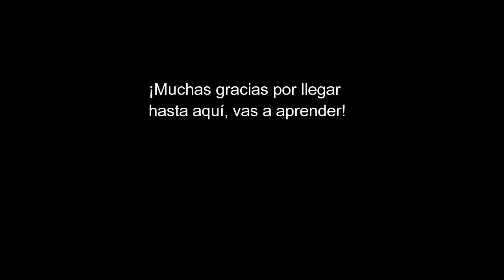EL MURO SE CAYÓ | COVER MERENGUE | PIANO DE OÍDO. SUSCRÍBETE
►¿Quieres aprender piano?  Prueba este efectivo método En este video te dejo un pequeños cover de EL MURO SE CAYO de Giovanni Ríos en merengue.

Para ver más información sobre como tocar merengue entra a mi blog pulsando el enlace de abajo:

LO GRABÉ EN UN SOLO INTENTO Y DECIDÍ SUBIRLO A PESAR DE LOS ERRORES QUE TIENE.

Te recuerdo que mi intención en este canal es que aprendas a tocar piano de oído desde cero, por tu cuenta y a tu ritmo y así PUEDAS TOCAR TODO LO QUE ESCUCHES.

AQUÍ PUEDES COMPRAR VARIOS ARTÍCULOS MUSICALES:

Aclaración:
Cada arítulo comprado por esta vía permite que AMAZON me pague unos centavitos.

¡Buen aprendizaje!

¿QUE ES TOCAR PIANO DE OÍDO?

Tocar piano de oído es tener la capacidad de tocar una canción, incluso no habiéndose tocado o escuchado antes. El proceso es así: Escuchas una canción, comienzas a buscar los posibles acordes, en tu mente, de acuerdo a la melodía. Luego te sientas en el piano y compruebas que los acordes que te habías imaginado, los que habías escuchado en tu mente son correcto. No necesitas tener una partitura para tocar piano de oído, solo necesitas tener dos oídos funcionando y entrenarlos para que sean capaces de llevar a tu cerebro lo que éste le dirá a tus manos lo que ejecutarán posteriormente.

Yo he conseguido esta habilidad tocando en la iglesia y en mi casa. Tu también puedes lograrlo, te lo aseguró. Es más, te reto a que inicies mirando los videos desde mis propuesta de cómo tocar piano de oído, las notas musicales en el piano, las notas bemoles y sostenidos, intervalos musicales, etc. Te aseguro que si sigues los pasos que te propongo en el canal, pronto comenzarás a tocar piano de oído; y lo más importante, para tus dudas y preguntas me tienes a mí en los comentarios y te podré responder cualquier pregunta que esté al alcance de mis conocimientos y mi tiempo.

Te deseo mucha suerte en tu aprendizaje de piano.

Si este es el primer video que ves, te invito a ver los videos del canal, desde el principio, para que puedas llevar una secuencia lógica de todos los contenidos.

►LISTAS DE REPRODUCCIÓN:

TOCAR PIANO DESDE CERO, PASO A PASO. TODOS LOS VIDEOS.

COMO TOCAR PIANO DE OÍDO, 2019

 Espero que saques la mejor partida a este video y a todo el curso.

¡PRATICA, PRACTICA...!

GRACIAS,
🎼APRENDE A TOCAR PIANO DE OÍDO, PARA QUE TOQUES LOS QUE